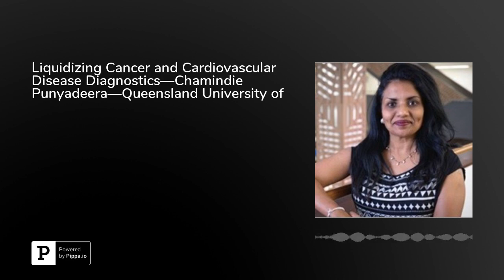Liquidizing Cancer and Cardiovascular Disease Diagnostics—Chamindie Punyadeera—Queensland Univers...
Biopsies for the diagnosis of cancer are usually invasive and potentially dangerous. In addition, there’s no guarantee that this method will even result in a sample of tumor cells, due to the heterogeneity of tumors.In today’s episode, Chamindie Punyadeera from the Queensland University of Technology discusses a new non-invasive tool called a liquid biopsy to detect early cardiovascular disease and three types of cancers. Rather than relying upon a sample of tumor tissue retrieved through biopsy, this new tool uses saliva or blood.This is a cost-effective and less dangerous process for the patient, and it eliminates the chances of missing cancer cells that are there, but just weren’t accessed by the needle. This method makes early detection of cancer in the premalignant stage possible, as well as the stratification of patients at diagnosis to determine the stage of cancer.Tune in for all the details on this and more, including:&nbsp;&nbsp;What&nbsp;cell-free DNA&nbsp;is, where it’s found, and how it can provide valuable information for cancer patientsHow biomarkers in saliva may be used to identify patients at high risk of heart failure (such as those suffering from&nbsp;type 2 diabetes&nbsp;or&nbsp;obesity)How this research will impact human health and medicine in the coming years